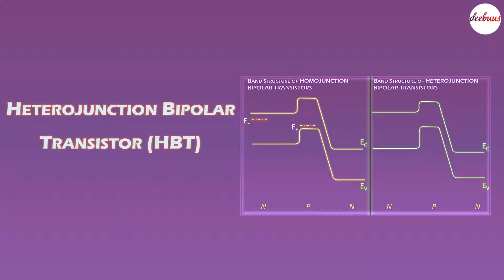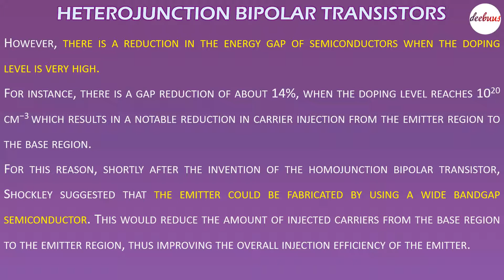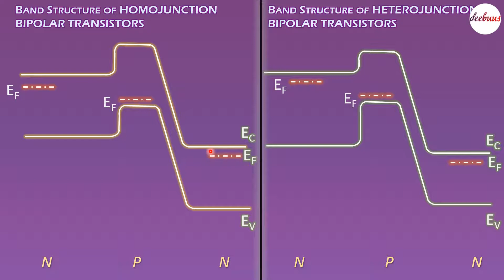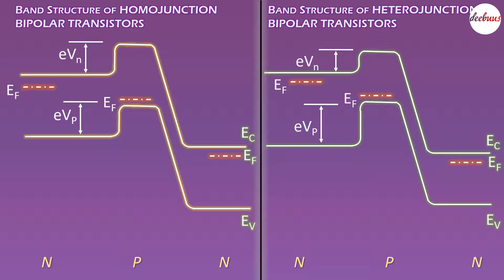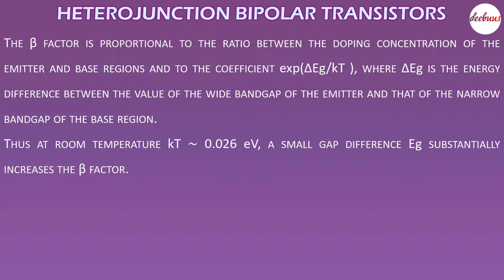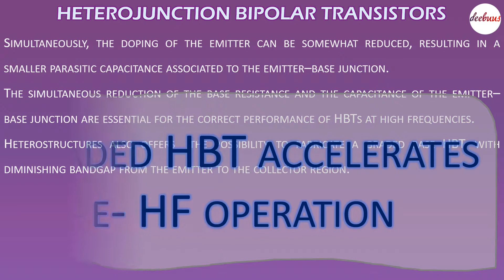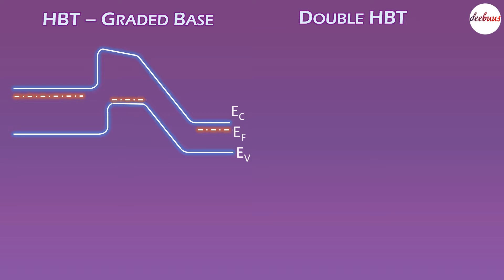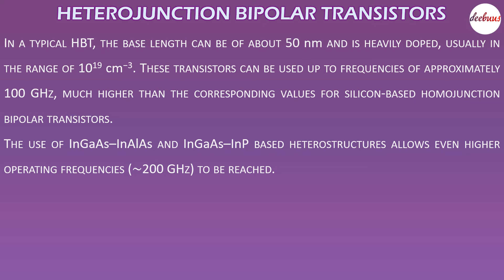KTU Nanoelectronics Heterojunction Bipolar Transistor HBT Energy Band Structure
KTU Nanoelectronics,
 Heterojunction Bipolar Transistor,
 HBT,
 Energy Band Structure